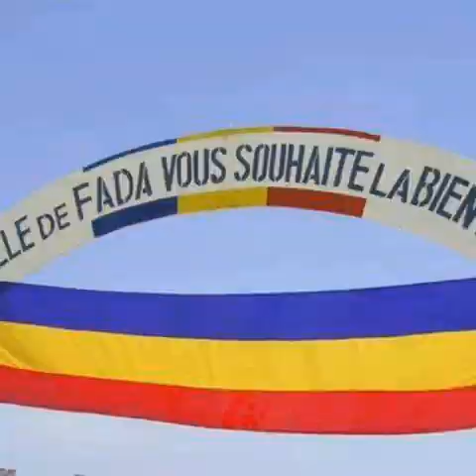AHMAT ALI ROZI @(Kalaït )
Rozimmi